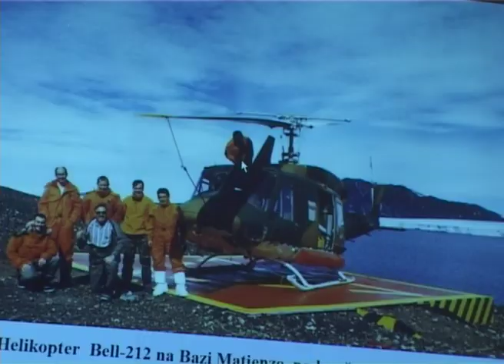Peter Skvarča Glaciologija Trailer